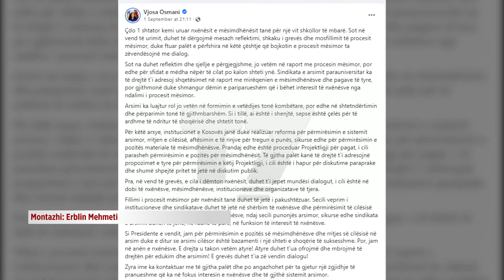Përfshihet Osmani, takon prindërit e sindikatat në tentim për të ndërprerë grevën | T7